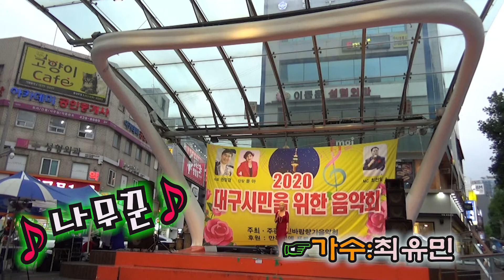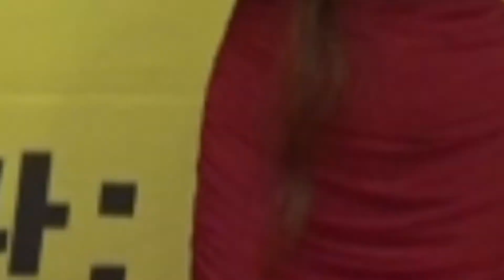가수 최유민♬나무꾼♬두바퀴▶대구시민을 위한 음악회 2020년6월25일